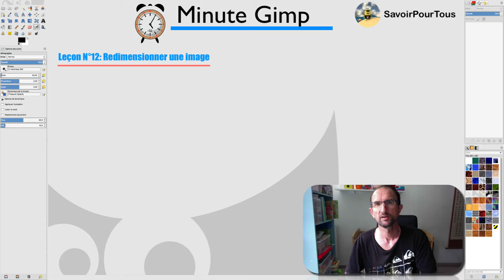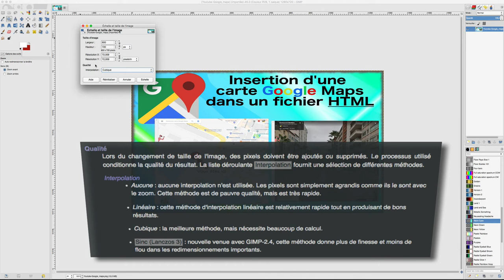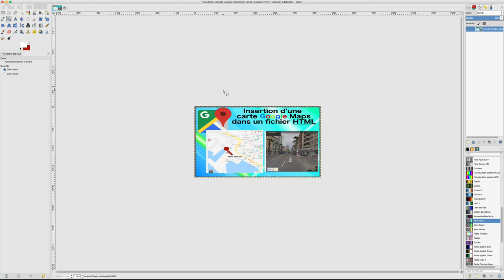Gimp - 12 - Redimensionner Image / Resize Picture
Dans cette vidéo, je vais vous appendre à redimensionner une image, c'est toujours utile de pouvoir placer une image avec la bonne dimension ainsi qu'une bonne résolution. - Hashtags Gimp -